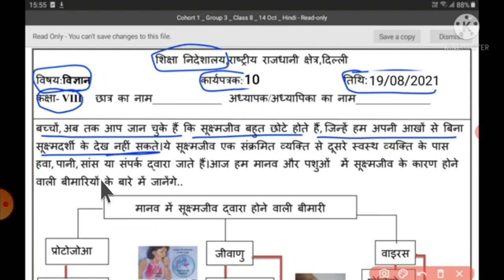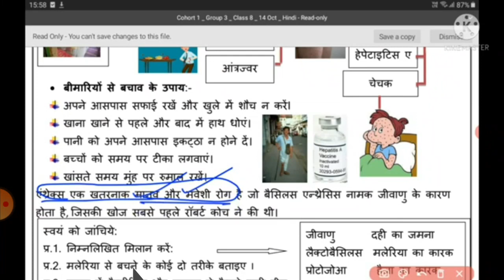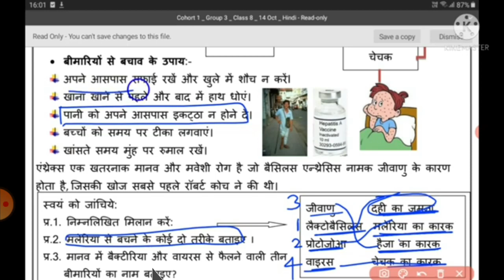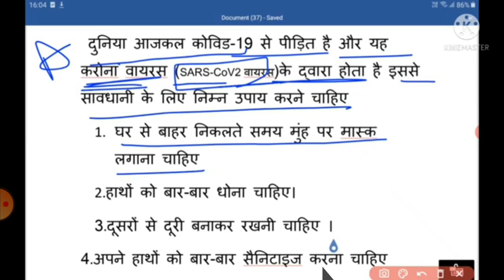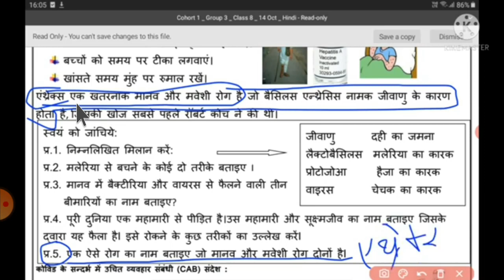worksheet no 10. subject science. hindi medium. class 08. date ( 19/08/2021 ).